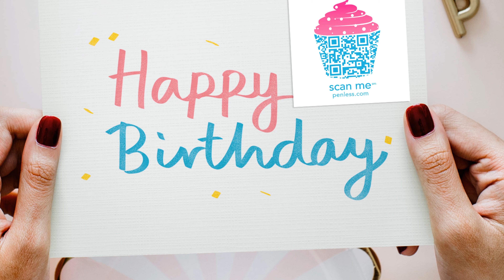Penless Uses - Scrapbooking, Crafting, Invitations and more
Crafts, Journals, Scrapbooks and Gifts are all made better with video: If you want to cherish an experience for a lifetime, use a video in your memory crafting and gifting. Everything you do will come to life again and again with the help of Penless Video Stickers. There’s never been such a seamless transition between physical and digital.